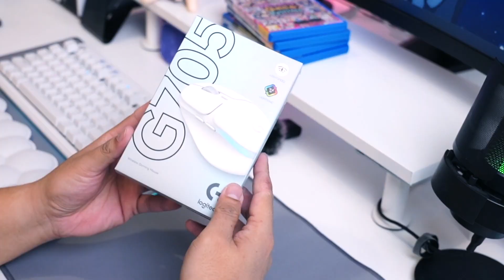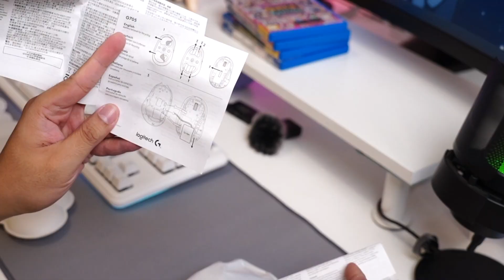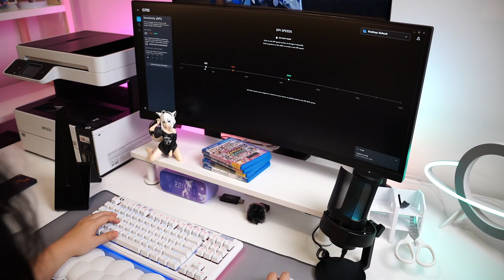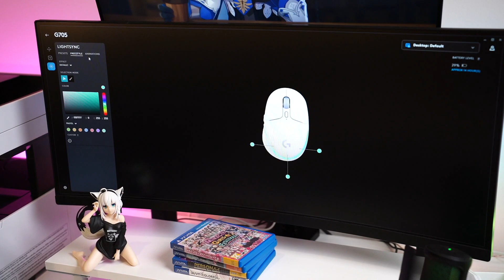Logitech G705, Gaming Mouse Mungil Tapi Asik Diajak Main!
Form Factor sebuah mouse seringkali menjadi Make or Break dalam proses pembelian. Logitech ngeluarin Mouse ukuran mungil, tapi fokusnya gaming sebagai bagian dari lineup Aurora Collectionnya dengan nama Logitech G705! Seberapa oke sih mouse ini? Inclusive banget kah? atau malah pas banget? Let's check it out!

• Gear Used:
Sony A7C with Tamron 28-75mm F/2.8